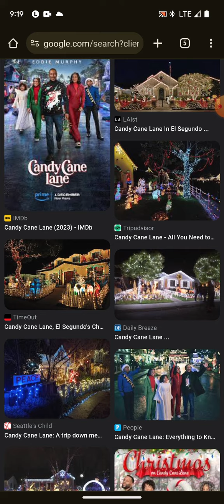candy cane lane review